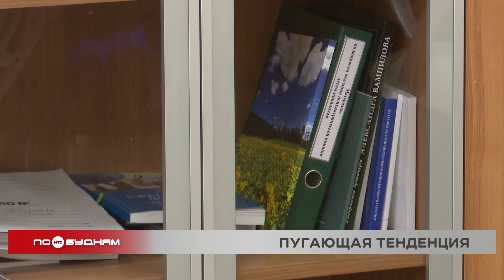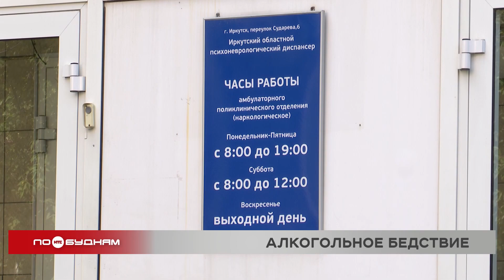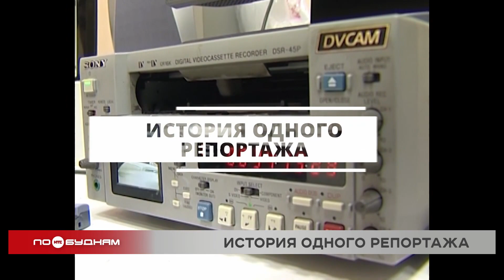Новости ПО БУДНЯМ 14.09.2023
Опасная тенденция. В Иркутской области участились случаи ухода несовершеннолетних из дома. Кого сейчас разыскивают в регионе и как можно исправить ситуацию к лучшему, расскажем в выпуске.

Очередное новшество. В Прибайкалье вводят электронные рецепты на лекарственные препараты. Как будет работать система и какие у неё будут ограничения, выясняем сегодня.

Большая работа. Белый дом на набережной Ангары начали ремонтировать в Иркутске. Какие именно технологии используют специалисты и когда здание предстанет перед горожанами в обновленном виде, узнаете в программе.